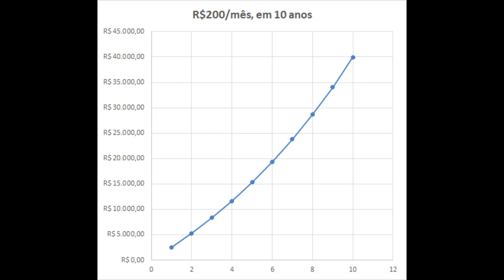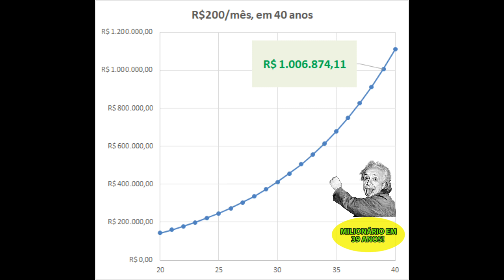A Fórmula VERDADEIRA pra você conseguir o seu PRIMEIRO MILHÃO DE REAIS!!!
Muito se tem falado sobre conseguir o seu primeiro milhão de reais. Será que existe uma receita pra isso? Como fazer pra chegar no seu primeiro milhão?  Tem um jeito certo de investir?

Com esta fórmula eu garanto que você consegue chegar no seu milhão, aliás, no dinheiro que você quiser! Duvida? Então dá uma olhada!

🤔Tem alguma dúvida? Deixa nos comentários que eu respondo pra você! 👊

💵 O Dinheiro Com Você é um canal de finanças pessoais que mostra as melhores dicas para sua vida financeira: como Economizar, Investir e Ganhar Dinheiro.

🤑Vem que aqui TEM Educação Financeira  e economia! Os melhores investimentos (bolsa de valores, tesouro direto, criptomoedas como bitcoin e altcoins...), como sair das dívidas, como ficar rico, empreendedorismo, dicas para economizar e ganhar dinheiro, produtos financeiros ótimos pro seu bolso...

👉 William Ribeiro é Educador Financeiro e palestrante, já tendo passado por sites de Educação Financeira como o Dinheirama. É Engenheiro da Computação pelo Inatel, com MBA em Gestão Empresarial pela FGV.

Um abraço pra você e nos vemos no próximo vídeo!

5CentsBack by Audionatix